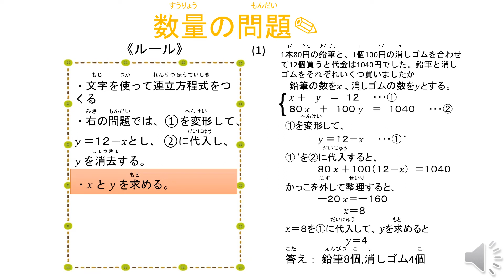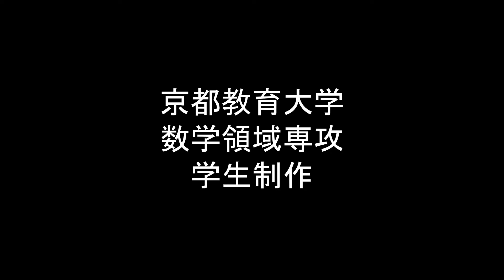中2＿連立方程式の利用＿数量（日本語版）